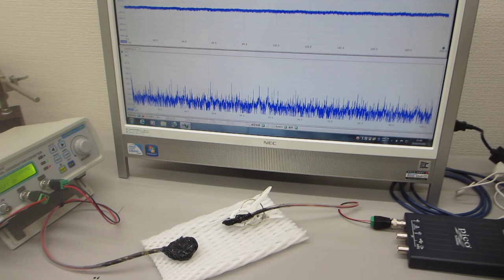オーダーメード超音波プローブの製造技術（超音波のダイナミック制御による伝搬特性テスト）